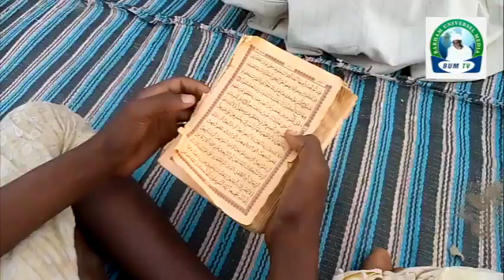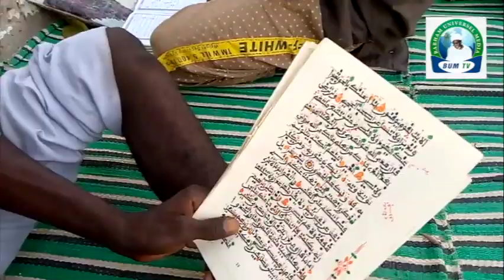DECOUVERTE DAROU MIRAYA AU CŒUR DU SALOUM, ENSEIGNEMENT CORANIQUE, AGRICULTURE ET ÉLEVAGE...